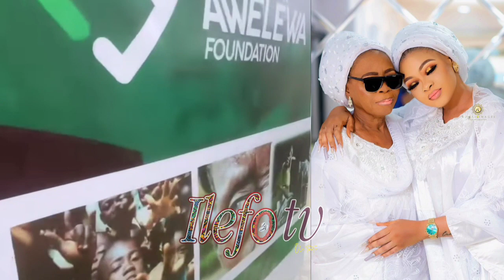GOD USE ME TO CHANGE MY FAMILY STORY!ACTRESS MORILI AS SHE BUILT 2 HOUSES GIFT MUM &SIBLING 1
WOW! ACTRESS FUNMI AWELEWA BUILT MANSION FOR HER MUM & HERSELF FEW DAYS TO HER BIRTHDAY.